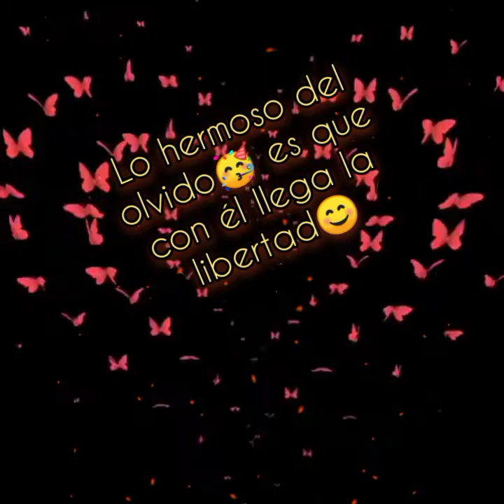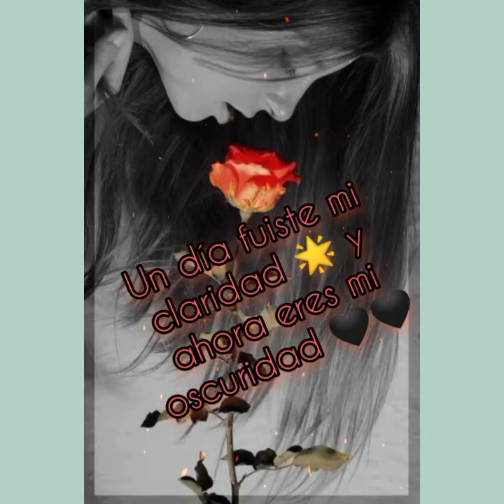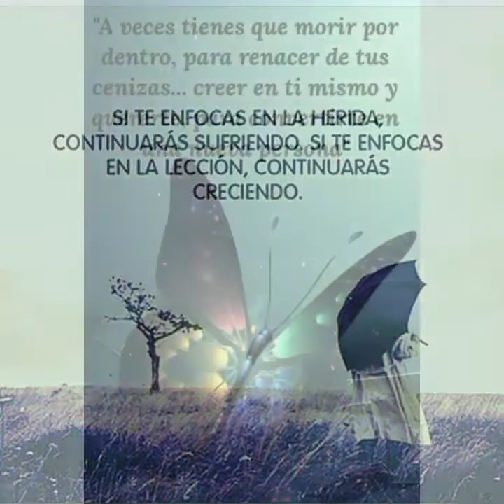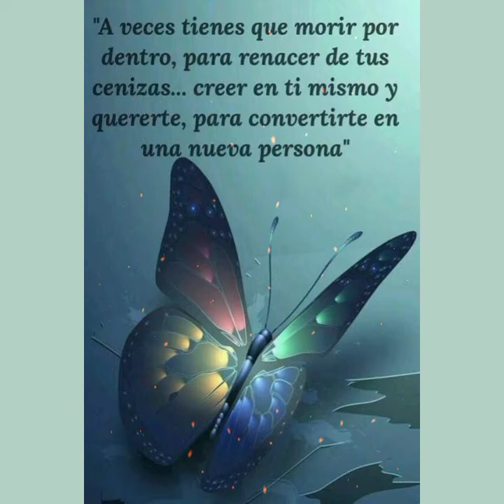Las Puertas del Olvido. Los Iracundos♥️♥️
con el olvido llega la libertad y el deseo de volver amar 😍❣️❣️